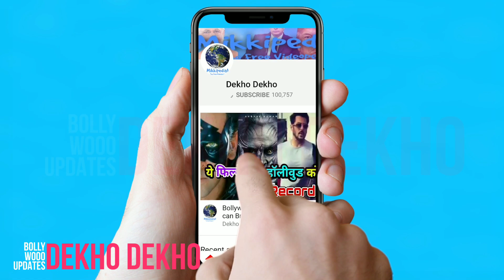Akshay Kumar 4 Upcoming Blockbuster Movies In 2020, Akshay Kumar 1000 Crores Collection Confirmed